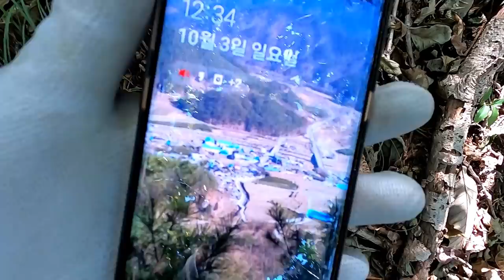10월 늦능이버섯 어떻게하면 하나라도 찾을 수 있을까~